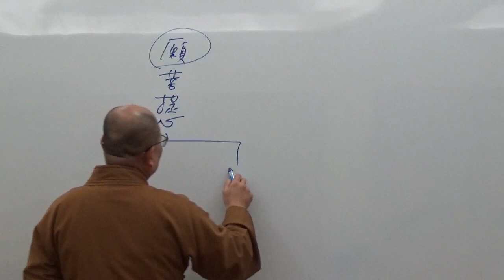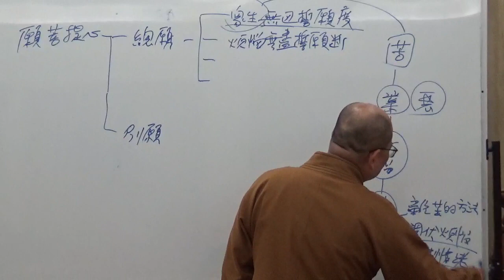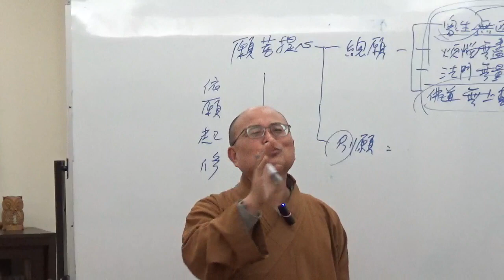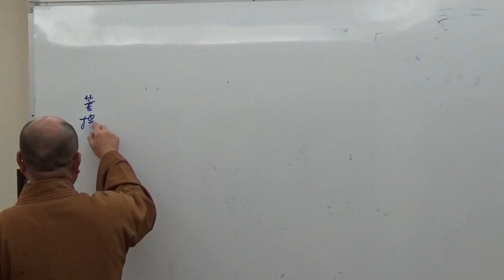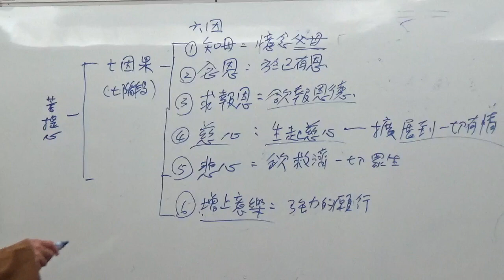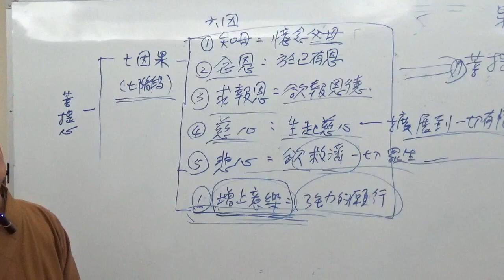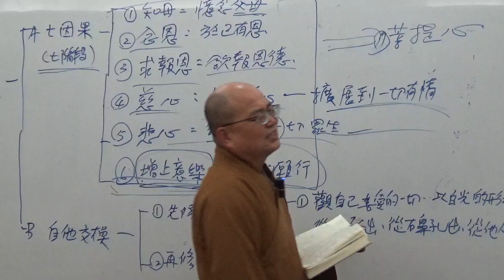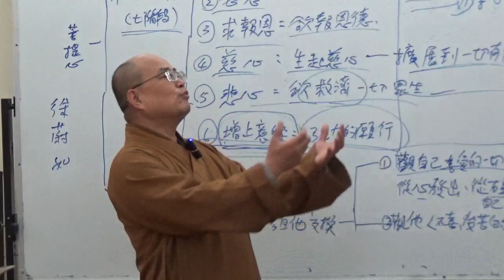成佛之道 074-2~如正法師